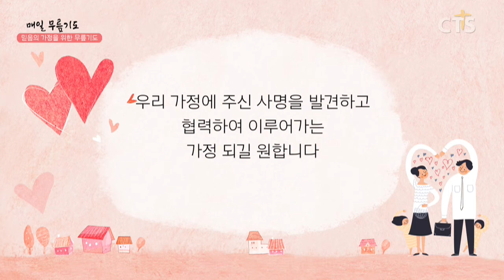[다음세대 1분 캠페인] 무릎기도_안금순 권사(새생명교회)200313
믿음의 가정을 위한 기도